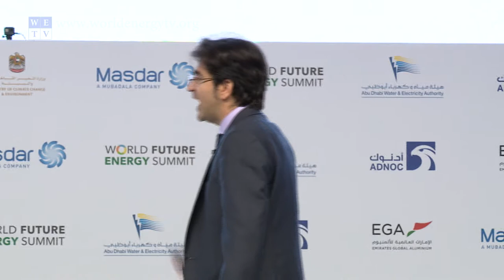Afshin Molavi Keynote | Easternisation​ - Setting the Scene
Afshin Molavi, Author and Expert on Global Geo-Political risk and Geo-Economics, Johns Hopkins Foreign Policy Institute,​ Demographics and Infrastructure​ Keynote